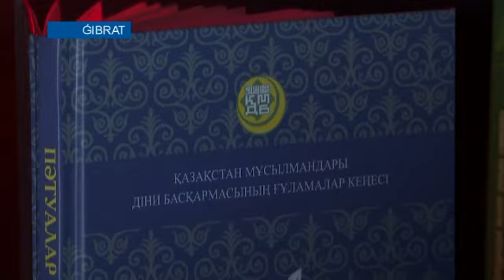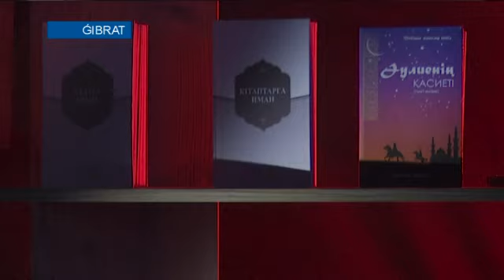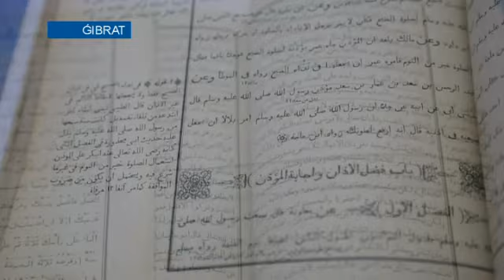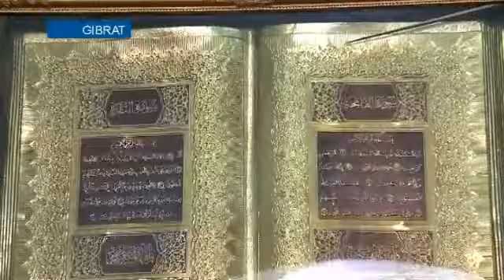Ғибрат: Айлардың сұлтаны